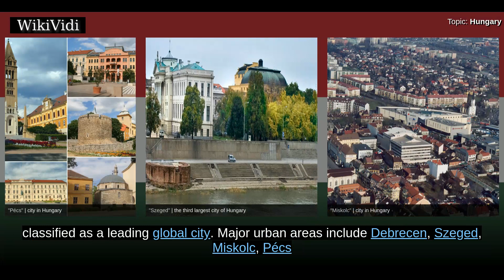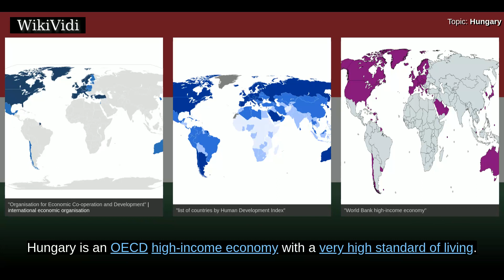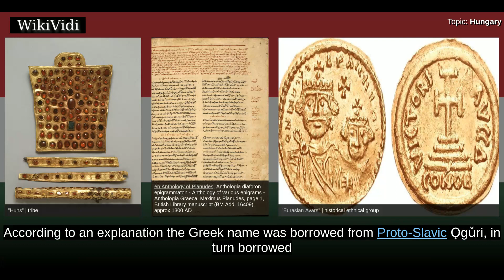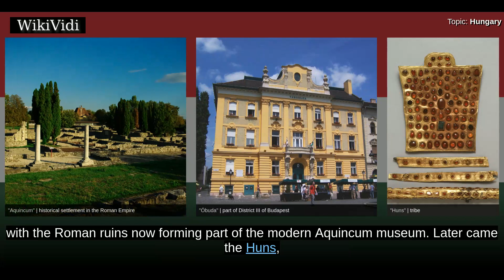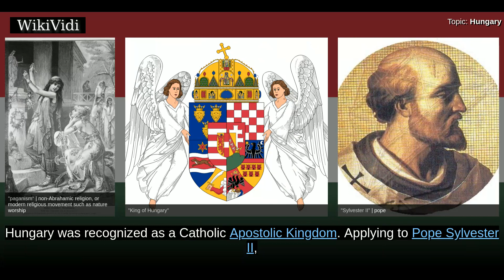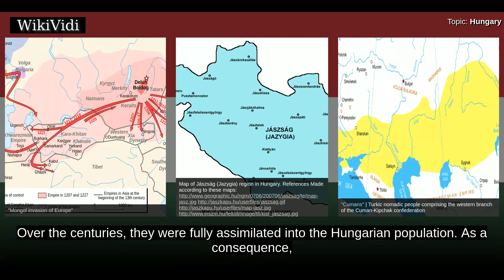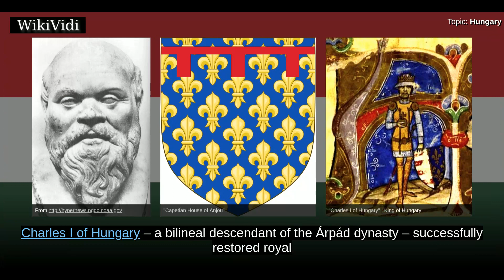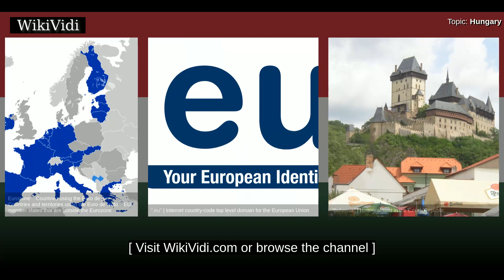HUNGARY - WikiVidi Documentary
Hungary  is a country in Central Europe that covers an area of 93,030 km2 in the Carpathian Basin, bordered by Slovakia to the north, Ukraine to the northeast, Austria to the northwest, Romania to the east, Serbia to the south, Croatia to the southwest, and Slovenia to the west. With about 10 million inhabitants, Hungary is a medium-sized member state of the European Union. The official language is Hungarian, which is the most widely spoken Uralic language in the world. Hungary's capital and its largest city and metropolis is Budapest, a significant economic hub, classified as a leading global city. Major urban areas include Debrecen, Szeged, Miskolc, Pécs and Győr.  Following centuries of successive habitation by Celts, Romans, West Slavs, Gepids and Avars, the foundation of Hungary was laid in the late 9th century by the Hungarian grand prince Árpád in the conquest of the Carpathian Basin. His great-grandson Stephen I ascended the throne in 1000, converting the country to a Christian...

Shortcuts to chapters:
00:04:57  Etymology
00:06:14  Before 895
00:08:17  Medieval Hungary 895–1526
00:09:28  Age of Árpádian kings

Copyright WikiVidi.